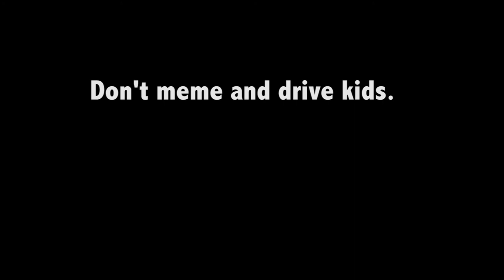Teen Drive 365 Challenge - Memes That Kill Your Dreams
Lindsey Foos, Gillian Schneickert & Christian Humpherys